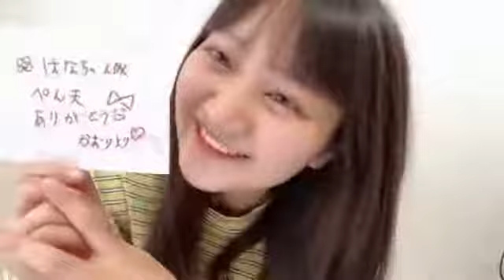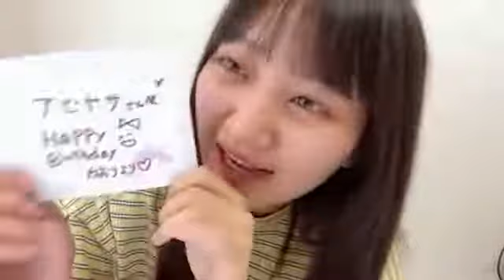稲垣香織 2022.3/31(1回目)